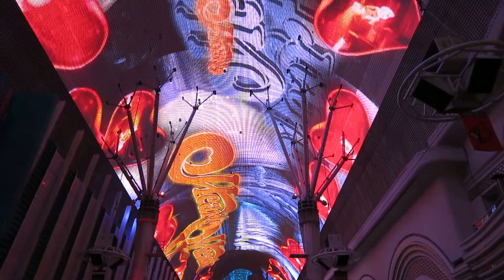Fremont Street Experience - Heart - Crazy on You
"Crazy on You" by Heart